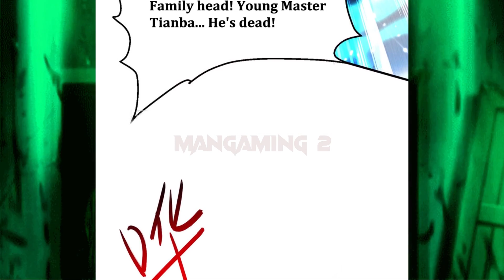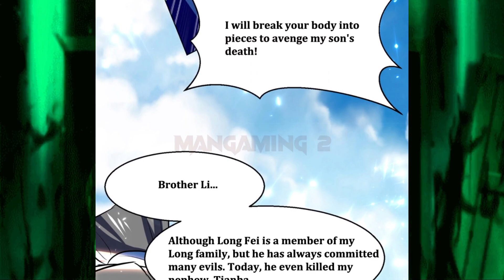The Return of Everyone" I'm berserk to upgrade Chapter 59 English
The Return of Everyone**   [Chapter 59] // ** English

* Music